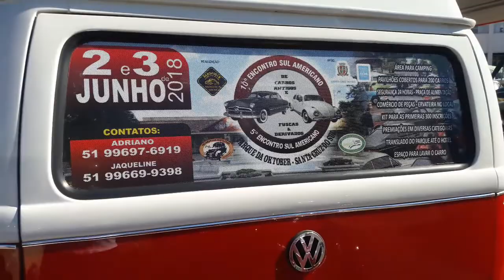Kombi Maria Aparecida no Fuscaxias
15° edição do fuscaxias e 4° Sul Brasileiro de Kombis estavamos presente nesse lindo evendo mais de 600 veículos expostos.